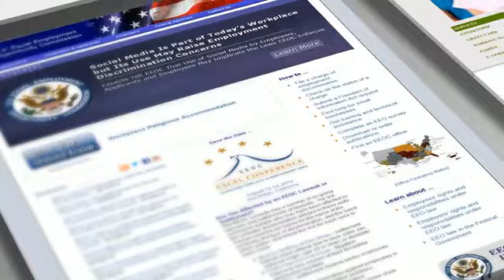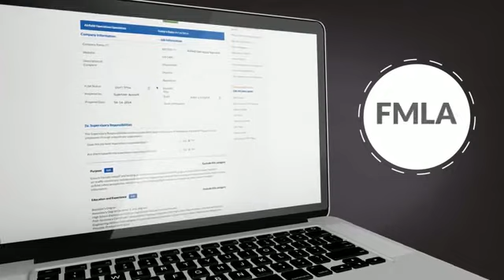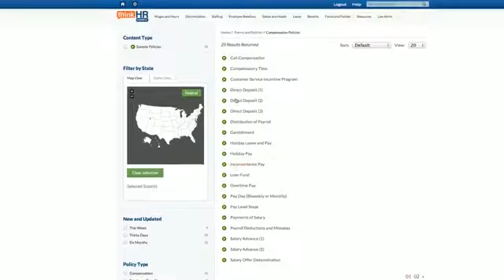ThinkHR Overview Video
ThinkHR offers ThinkHR Live, a team of HR experts standing by to answer your questions or provide advice. This phone-based support service is available from 8:00 a.m. to 7:00 p.m. Central each business day. You also have access to ThinkHR Comply, an award-winning online resource center for all of your workforce issues.